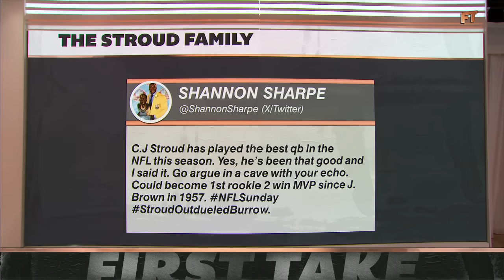Stephen A. & Shannon Sharpe DEBATE whether C.J. Stroud is the NFL MVP! | First Take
On First Take, Stephen A. Smith, Dan Orlovsky and Shannon Sharpe join Molly Qerim to talk through C.J. Stroud’s stellar start to the season.
0:00 Shannon’s recent thoughts
1:30 Is Stroud the current MVP?
5:30 Shannon’s thoughts